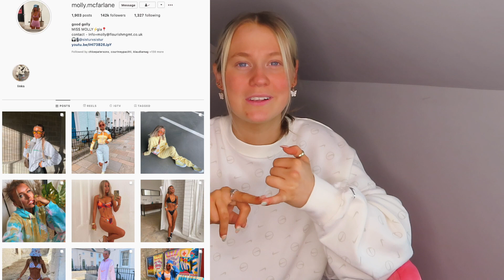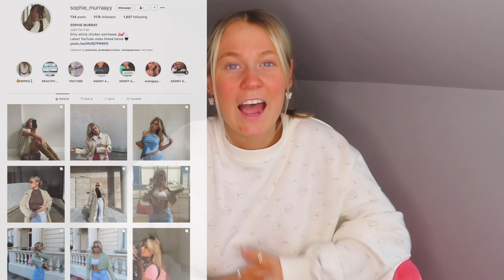MY FAVOURITE INSTA INFLUENCERS CHOOSE MY OUTFITS || AMIE ELIZABETH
Hello lovelies!!
This video was unreal to make! Thank you to Molly, Megan, Abigail, Sophie and Holly for being part and I love you all hehe!